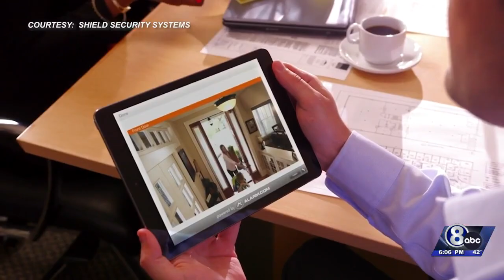Lincoln experts say security systems help prevent break-ins, track down suspects